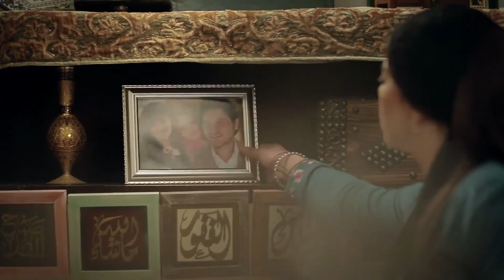الخدامة دخلت عليه وهو بيغير هدومه شوف عملت معاه ايه لما عرفت انه اعمى 😳